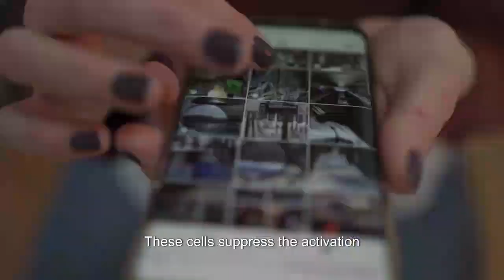Regulatory T Cell Therapy: Precision Immunotherapy for Autoimmune Diseases & Transplantation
Regulatory T cell (Treg) therapy represents a promising frontier in immunotherapy, aiming to harness and enhance the natural ability of Tregs to maintain immune tolerance and prevent excessive immune responses. By isolating, expanding, and reinfusing Tregs into patients, this therapy seeks to treat a range of autoimmune diseases, such as type 1 diabetes, multiple sclerosis, and rheumatoid arthritis, as well as mitigate transplant rejection. The therapeutic potential of Tregs lies in their ability to suppress autoreactive T cells and modulate inflammatory responses, thereby restoring immune homeostasis without the need for broad immunosuppression. Advances in cell engineering and precision medicine are driving the development of more effective and targeted Treg therapies, offering hope for long-term disease management and improved patient outcomes.